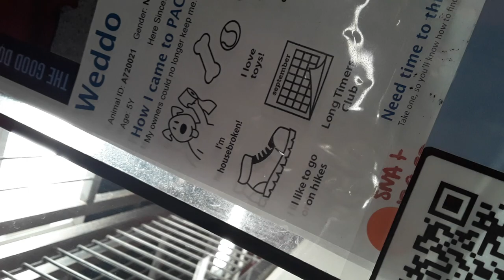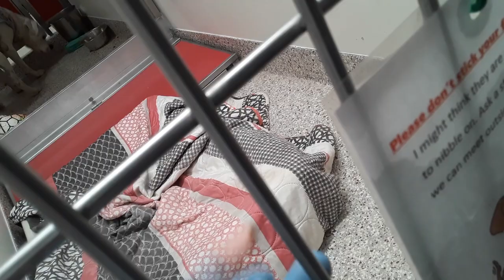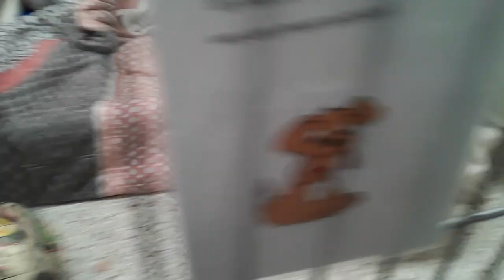PACC shelter Weddo 5 Yr Old A720021 Kennel 178 red sna + old film 20210306-205221